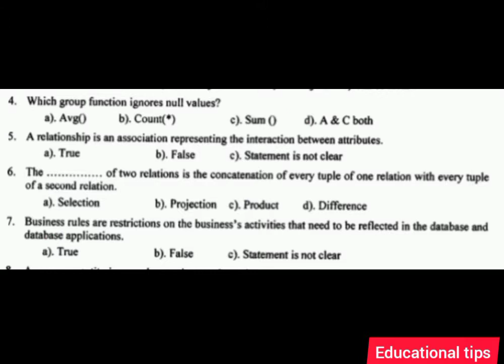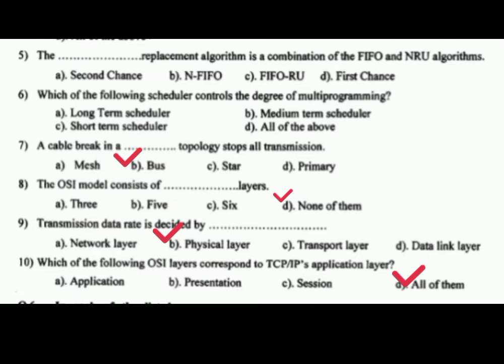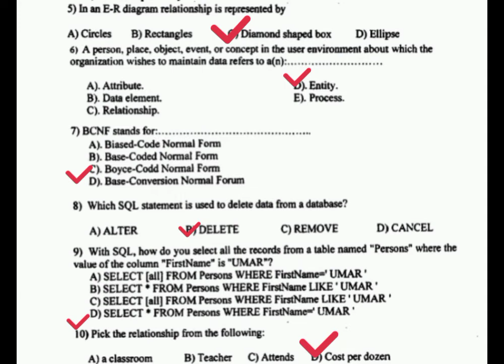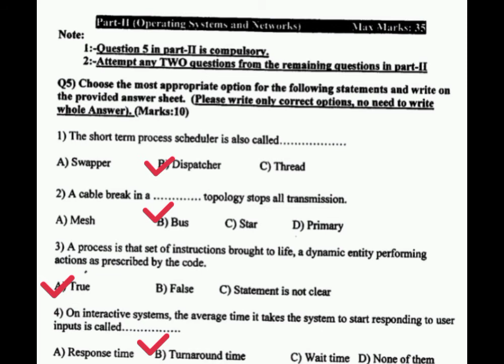Solved MCQs of Computer science BA/BSC/ADP part 2 by Punjab University 2017 and 2018.